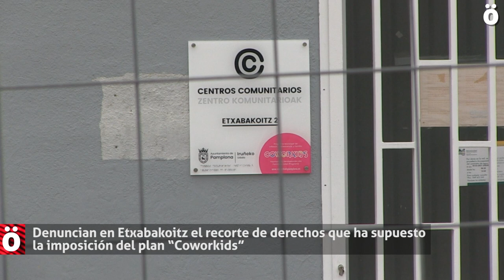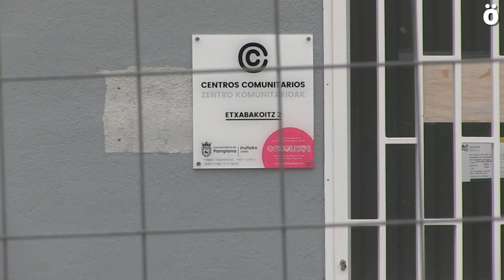Denuncian en Etxabakoitz el recorte de derechos que ha supuesto la imposición del plan “Coworkids”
Vecinas y vecinos del barrio de Etxabakoitz han denunciado en una rueda de prensa la pérdida de derechos que han sufrido la infancia, adolescencia y juventud del barrio tras la eliminación del convenio con Etxabakoitz Bizirik. Denuncian las trabas por parte del Ayuntamiento para seguir con su actividad y que el programa de Navarra Suma, conocido como “Coworkids” no cubre las necesidades del barrio.